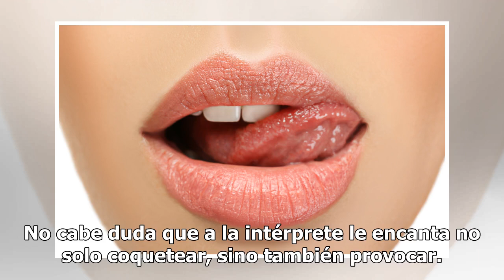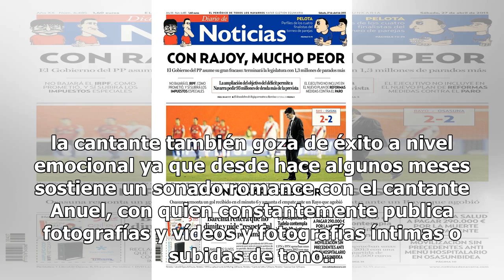Karol G se puso atrevida adentro de una piscina con su tanguita rosada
Entre su nuevo braless y sus atrevidas poses en el agua los fanáticos de la cantante no encuentran paz... Los fanáticos de Karol G están al borde un ataque con sus atrevidas publicaciones en Instagram. La joven cantante compartió una imagen en donde aparece con un particular traje de baño. En la est...